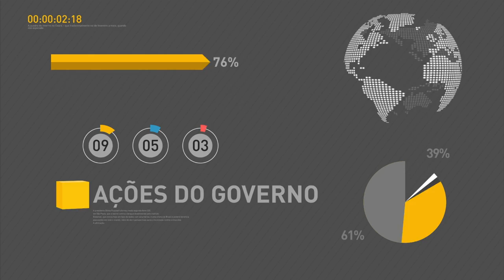Michel Temer recebe cartas credenciais de embaixadores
REPÓRTER NBR 12H – 25.05.16: O presidente interino, Michel Temer, recebeu nesta quarta-feira as cartas  credenciais de embaixadores de seis países. O Congresso Nacional na madrugada de hoje a nova meta fiscal para este ano. Ontem, Michel Temer anunciou medidas do governo federal para o crescimento econômico. Foi sancionada a lei que obriga o uso de faróis acesos em rodovias. E ainda, a Operação Corpus Christi, da Polícia Rodoviária Federal começa hoje.